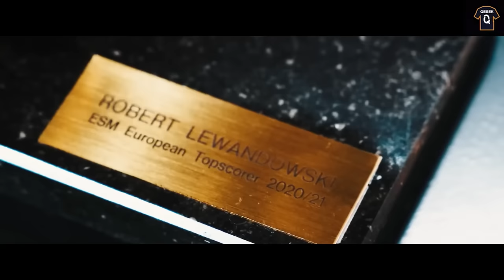♪ PIOSENKA ⚽ LEWANDOWSKI - WITAMY W BARCELONIE 🔥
W dzisiejszym odcinku piosenka o Robercie Lewandowskim - Witamy w Barcelonie. Dokładniej PIOSENKA - LEWANDOWSKI - WITAMY W BARCELONIE 🔥 Robert Lewandowski odchodzi z Bayernu Monachium i zostanie piłkarzem FC Barcelony! FC Barcelona to jego nowy klub, pewnie niedługo będzie prezentacja Lewandowskiego w Barcy!

 Miłego słuchania i oglądania - ♪ PIOSENKA ⚽ LEWANDOWSKI - WITAMY W BARCELONIE 🔥Qesek!